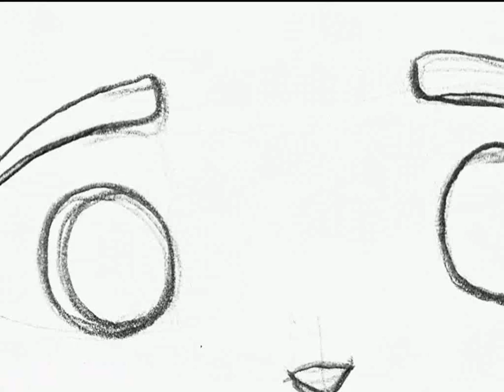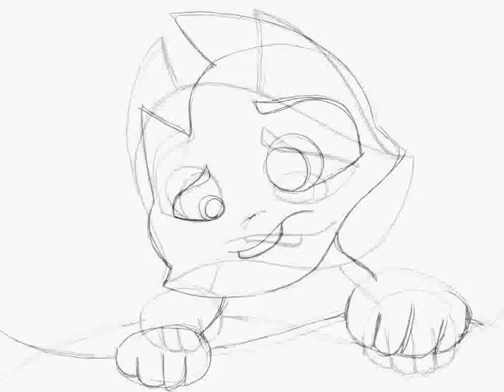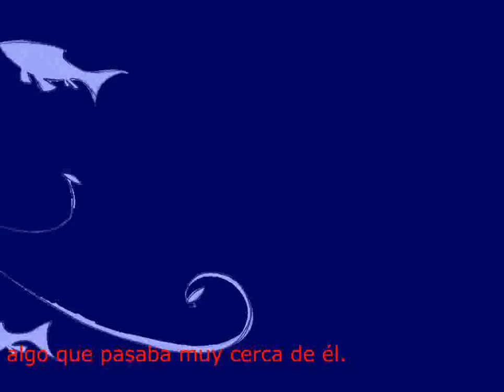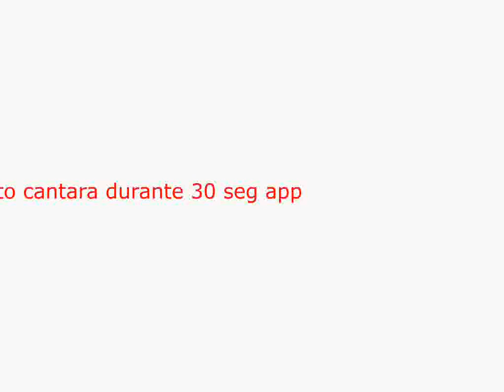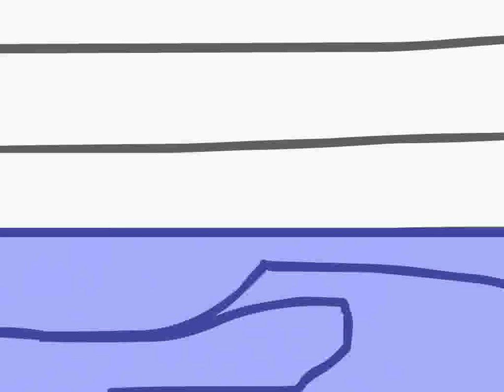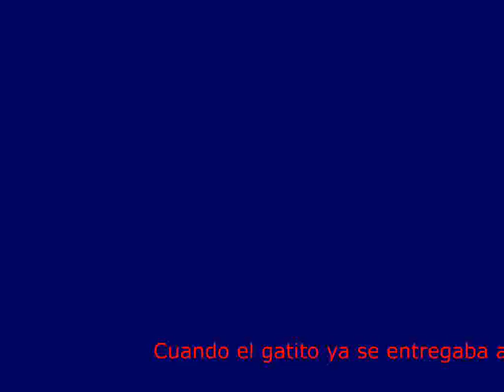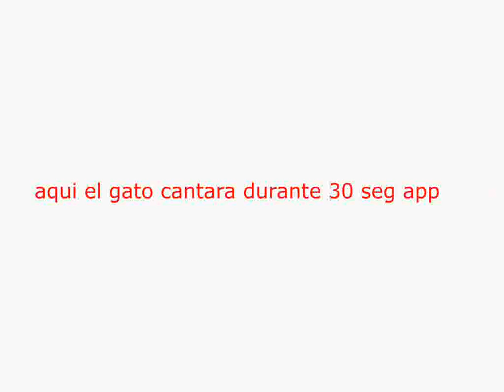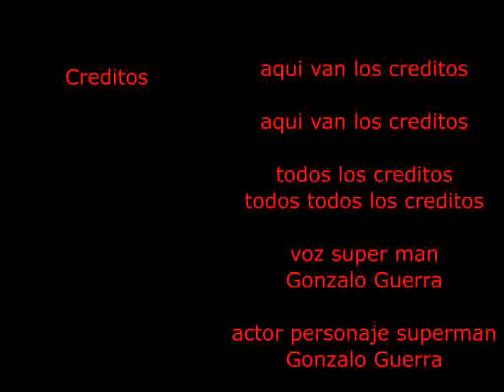moises el salvado de las aguas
este es un trabajo de tesis de un amigo de universidad... no me acuerdo del nombre de el, pero estudió diseño gráfico, bueno, este es el animatic del corto anima, y lo q esta en fase de termino solo es la musicalizacion echa íntegramente por mi.